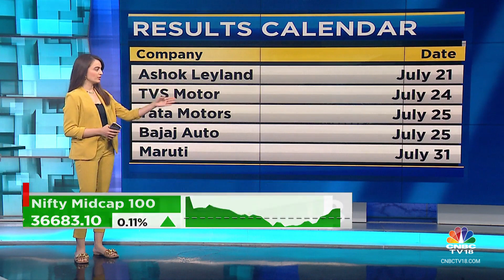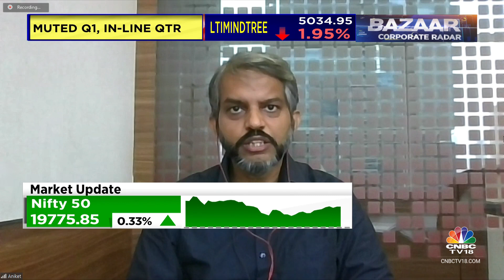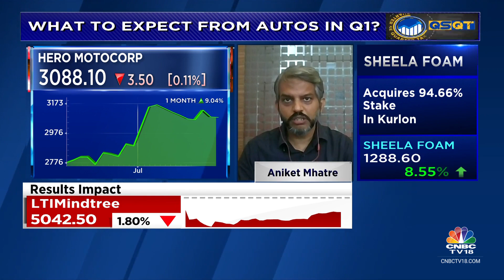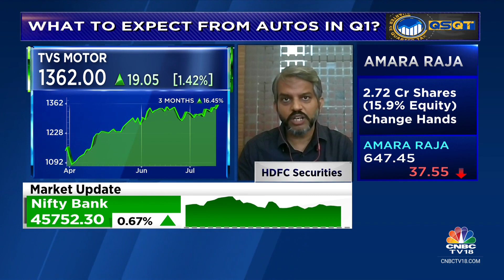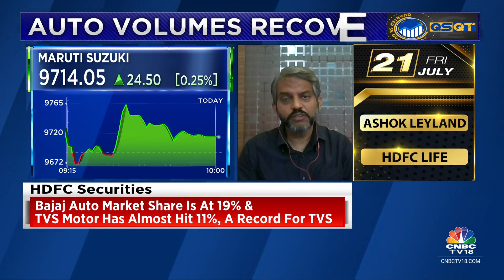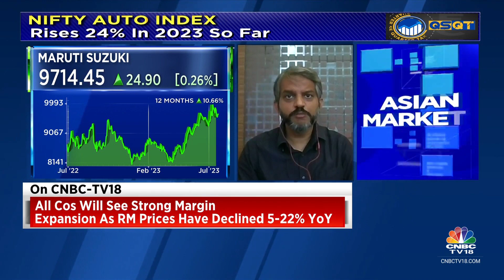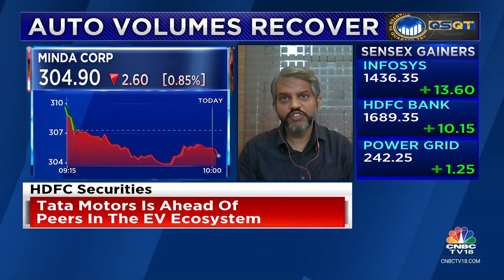What To Expect From The Auto Sector In Q1FY24?: HDFC Securities' View | CNBC TV18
‘Passenger vehicles space has grown 9% YoY, but within that utility vehicles is up 17%,’ says Aniket Mhatre of HDFC Securities. He tells Prashant Nair, Nigel D'Souza & Sonia Shenoy that auto cos will see strong margin expansion in Q1 as raw material prices have declined 5-22% YoY. Listen in.

n18oc_business